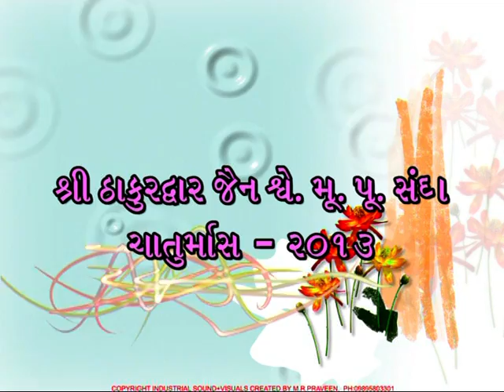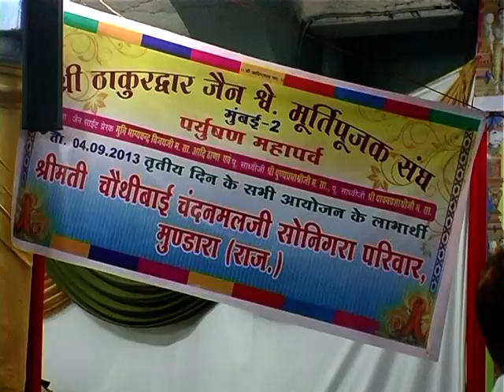Paryushan Mahaparva Pravachan.3rd Day, Muni Bhagyachandra Vijay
Paryushan Mahaparva Pravachan Muni Bhagyachandra Vijay at  Nemani Wadi